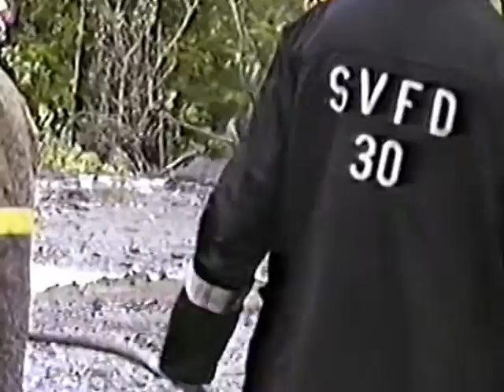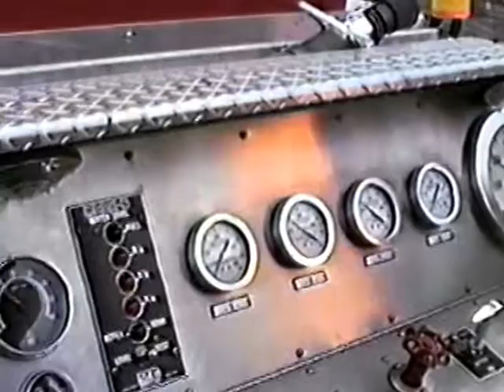My Edited Video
Filmed by Joe Lipkowicz.